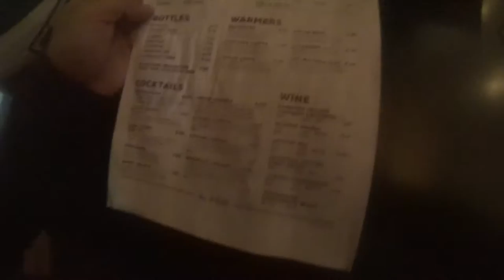WHERE IS SHE? Snowboarding at Cypress Mountain! 🏂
Snowboarding at Cypress Mountain! Hope you enjoyed the vlog, remember to stay close and don't loose people on a mountain! We love your support!

Clothing, some things aren't exactly
Columbia Mens Omni Heat Midweight base layer
Columbia Womens Omni Heat Midweight base layer
Columbia Mens Omni Heat FLEECE
T-Shirt Quick Dry
Snowboarding Goggles
DC Gloves (NOT EXACT)
FACE MASK (NOT EXACT)

Bear says hi!